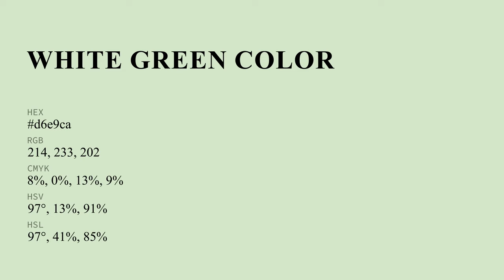White Green color d6e9ca hex color - Green color - Warm color d6e9ca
What color is White Green ? d6e9ca hex color - Green color - Warm color d6e9ca

Hex d6e9ca Color Code is also known as White Green color.

Hex d6e9ca Color code in RGB color code model is created after adding 83.92% red color, 91.37% green color and 79.22% blue color.
Hex d6e9ca Color code in CMYK color (process color) code model is generated after subtraction of 8% cyan, 0% magenta, 13% yellow and 8% black.